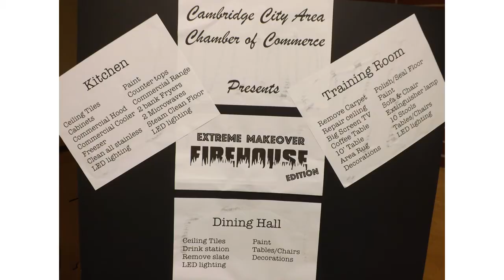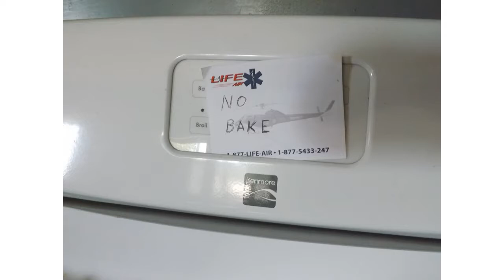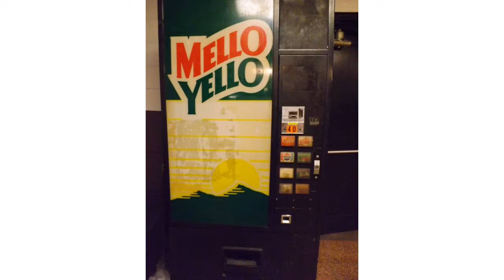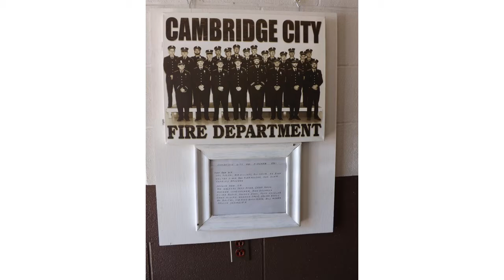Fire Station Seeks Makeover